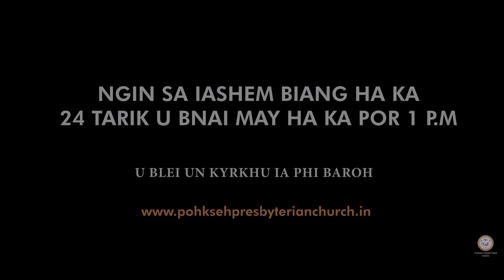Pohkseh Presbyterian Church Worship Service Khasi Sunday -17/05 /20 Time: 1:00 P.M.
Ngi pdiang sngewbha ia phi sha ka jingiamane lang lyngba kane ka Youtube Channel jong ka Balang Presbyterian Pohkseh. U Blei un Kyrkhu ia phi.